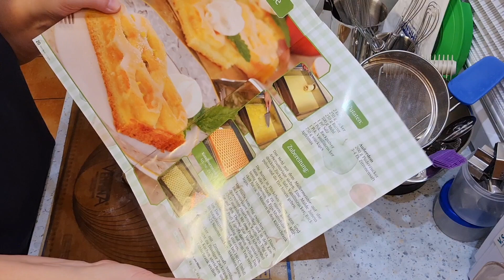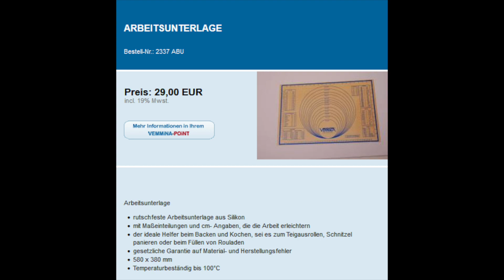Apfelmus Schnitte auf dem Blech mit Gitter (VEMMiNA)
Wer noch mehr süße, herzhafte Videos mit Tipps und Rezepten
mich auf EUCH! Eure Elisabeth Kempfle

Apfelmus-Schnitte (Backzauber-Heft)
auf dem Blech mit Gitter

Einen Mürbeteig zubereiten aus:
2 Eier
230 g Zucker
250 g Butter
500 g Mehl
1 Prise Salz
1 Pck. Backpulver
1 Pck. Vanillezucker

800 g stückiges Apfelmus

Den Mürbteig flach, abgedeckt ca. 30 Min.
kühlen.
Aus der Hälfte des Teiges mit Hilfe des Konditormeisters ein Gitter herstellen.
Den „Rautenabfall“ mit der 2.Hälfte ebenfalls zwischen zwei Folien auf die Größe
des Rostes ausrollen und in den Gar-Profi oder die ausgezogene Maxi-Schnitte
einarbeiten.
Mit dem Apfelmus bestreichen und das Gitter darauf stürzen.
Im vorgeheizten Ofen bei 180°C Umluft ca. 20 Min. goldbraun backen und
auskühlen lassen. Auf eine Platte umsetzen, die Folie lösen.

Nach Wunsch mit einer Glasur aus
200 g Puderzucker u. 3-4 EL Zitronensaft das
Teiggitter bestreichen.

Fest werden lassen und …. Genießen!

Wer in meinen Rezept- und Angebotsverteiler möchte, den ich über E-Mail
verschicke, bitte einfach melden.
Eure Elisabeth Kempfle